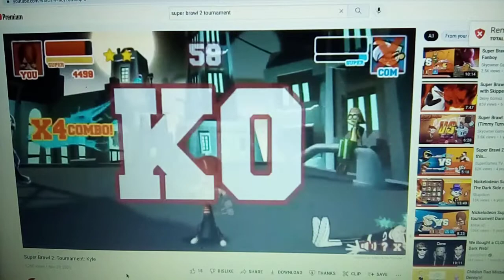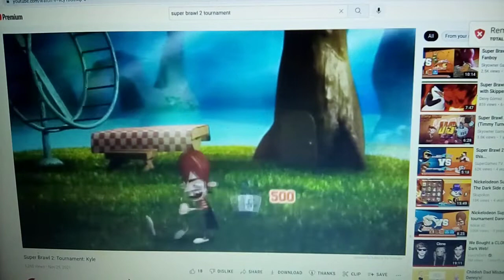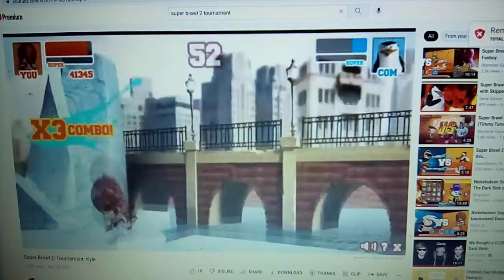super brawl 2 tournament with kyle